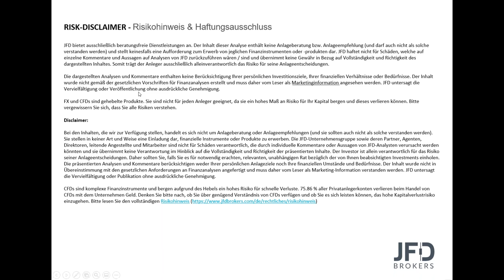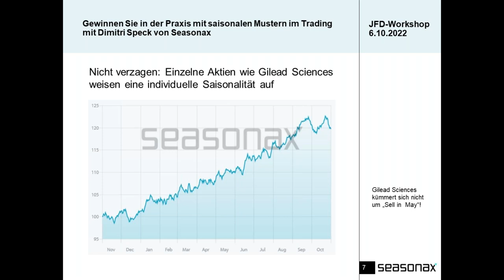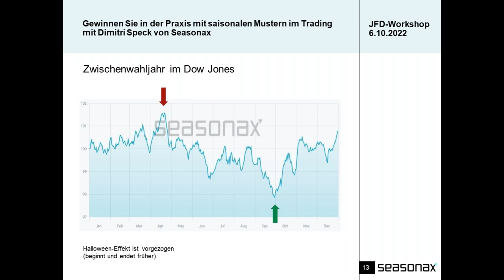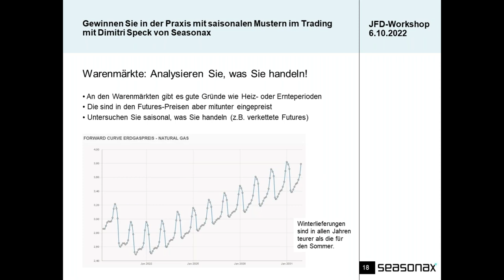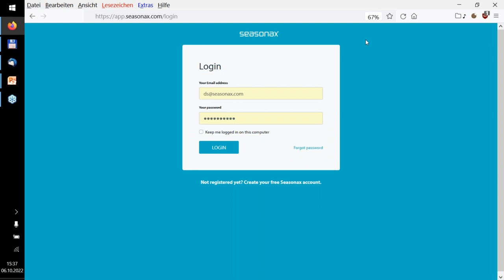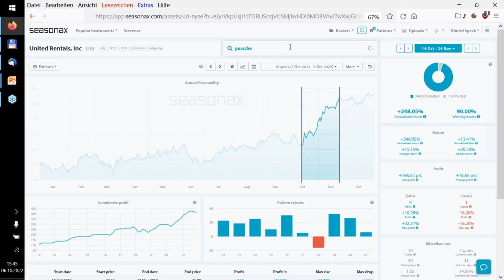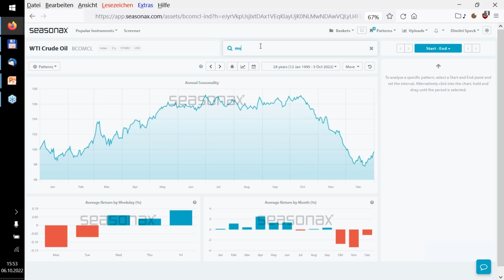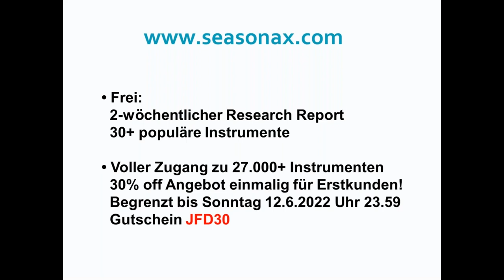JFD Saisonals: Mit wiederkehrenden Mustern einen Handelsvorteil erzielen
Es gibt weitaus mehr saisonale, kalender- und eventbasierte Muster, als den meisten Anlegern bekannt ist. In diesem Webinar bringen Dimitri Speck und Tea Muratovic praxisnah und interaktiv saisonale Markteffekte ausgewählter Aktiengiganten auf beiden Seiten des Atlantiks auf den Punkt.

07.07. Die Power der Saisonalitäten anhand von Aktiengiganten auf beiden Seiten des Atlantiks (Tea Muratovic) Saisonale Werte des Julis
08.09. Erhöhen Sie systematisch Ihre Gewinne mit wiederkehrenden Saisonalitäten und Zyklen (Dimitri Speck)
06.10. Süßes oder Saures an den Aktienmärkten (Tea Muratovic)
10.11. Herbsrallye: ein Mythos oder der stärkste saisonale Anstieg des Jahres? (Dimitri Speck)
08.12. Christmas Crash oder Santa Claus Rally an den Aktienmärkten?

Referenten: Dimitri Speck, Tea Muratovic und Christian Kämmerer